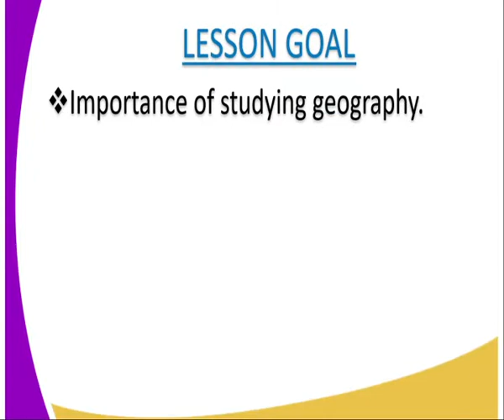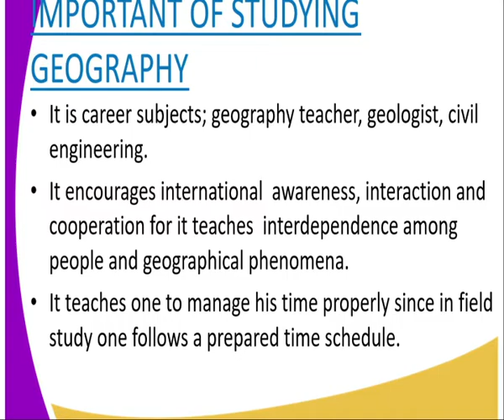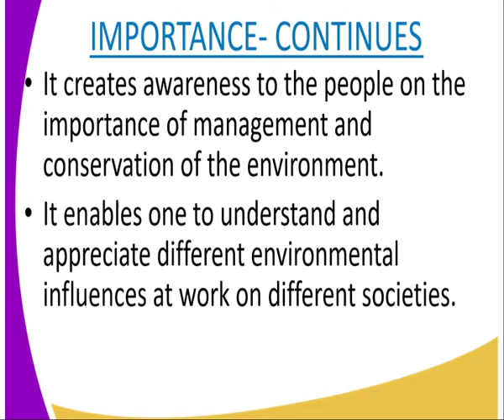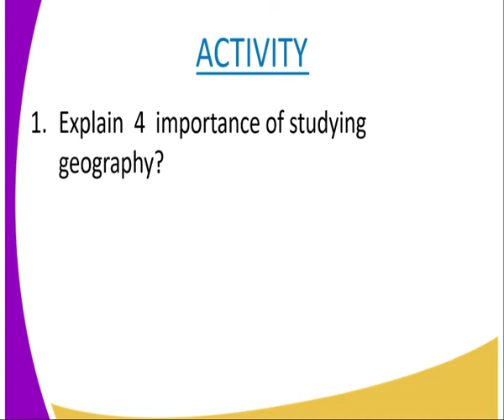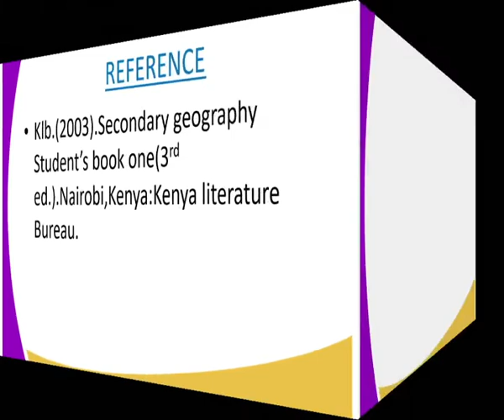Geography form 1, introduction to geography cont lesson 3